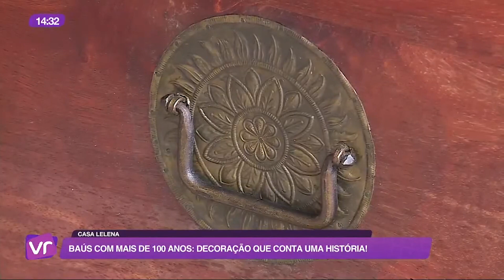VITRINE REVISTA BAÚS COM MAIS DE 100 ANOS 01 09